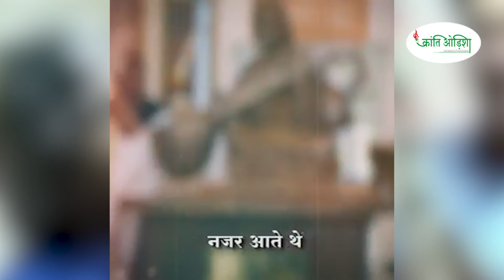India pays tribute to former President Dr. APJ Abdul Kalam || KRANTI ODISHA